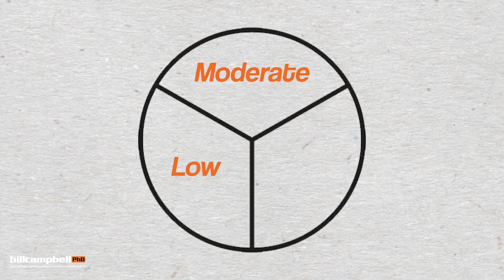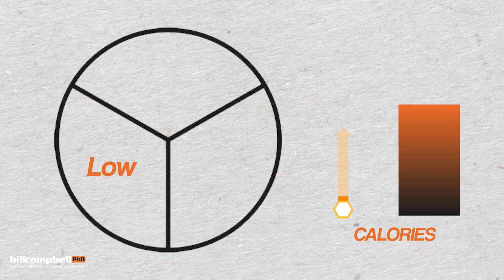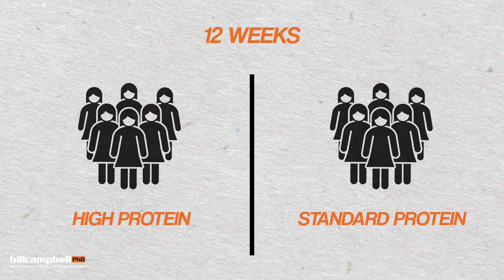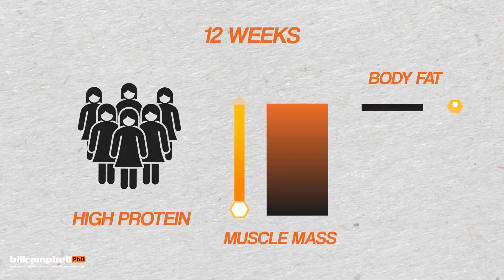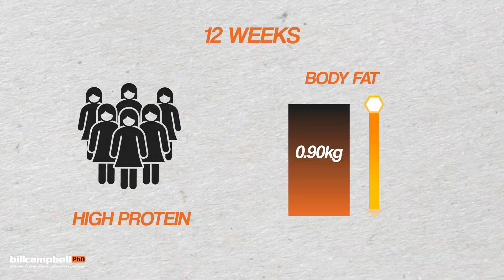Why a Low Protein Diet Can Make You Fat! Ep 9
Can eating more protein actually help you lose weight? In Episode 9, Dr. Bill Campbell, PhD, reveals what the latest research shows about protein intake and body composition-and the surprising link between low-protein diets and weight gain.

🍗 Why protein is essential for fat loss, metabolism, and muscle preservation
📉 The connection between low protein and increased body fat
🧬 How protein affects appetite, satiety, and long-term results
✅ Simple strategies to increase daily protein intake effectively

Whether you're trying to lose fat or maintain muscle, this episode breaks down why protein is the most important nutrient you're probably not getting enough of.
A huge thank you to Hone Health, providing science-backed solutions to help women optimize their health during menopause. Learn more about their menopause treatment options here:
🎓 Learn More from Dr. Campbell's Expert Resources:

Body by Science Research Review – Monthly reviews of cutting-edge fat loss research

Greatest Hits Year 1 – Key studies on protein, training, and physique

Physique Coaching Academy – Master coaching for results that last